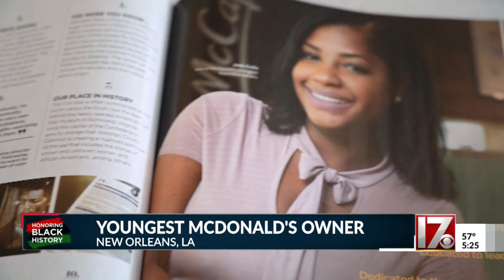Honoring Black History: Meet the youngest McDonald's owner